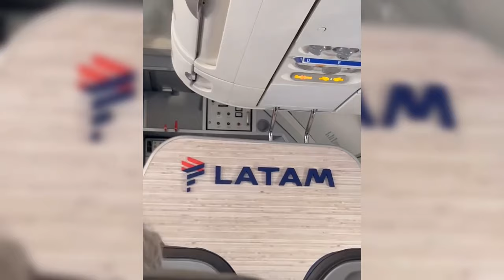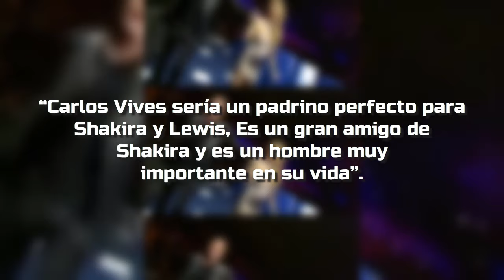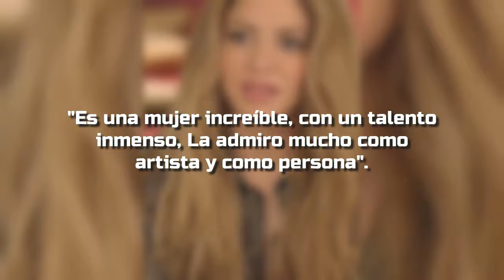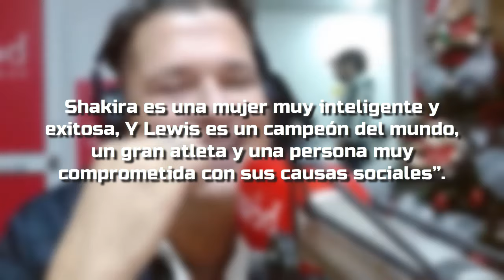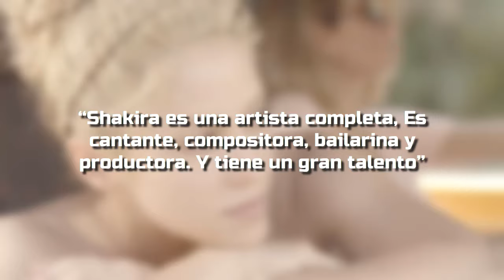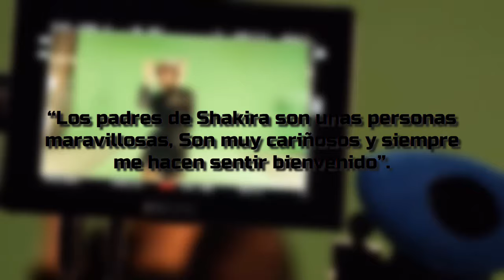😨NO LO VAS A CREER: Carlos Vives DEFIENDE a Shakira de Piqué en ENTREVISTA que deja MUDO a Hamilton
Bienvenidos a nuestro canal Mr Dato Shorts!!! Si alguna vez has escuchado hablar de Clara Chía Martí, la famosa pareja formada por Shakira y Gerard Piqué, o sus adorables hijos Milán y Sasha, entonces estás en el lugar correcto 😛.

Hoy te traemos: 😨NO LO VAS A CREER: Carlos Vives DEFIENDE a Shakira de Piqué en ENTREVISTA que deja MUDO a Hamilton